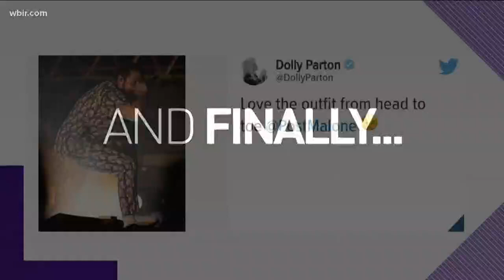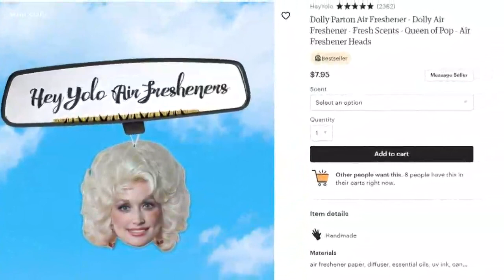Seven fun pieces of Dolly memorabilia for sale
Dolly Parton says she loves what rapper Post Malone wore to Bonnaroo this weekend.
Both his shirt and pants were covered in photos of Dolly's face.